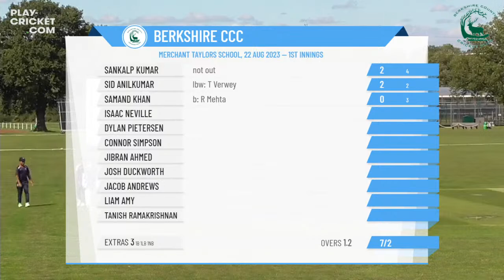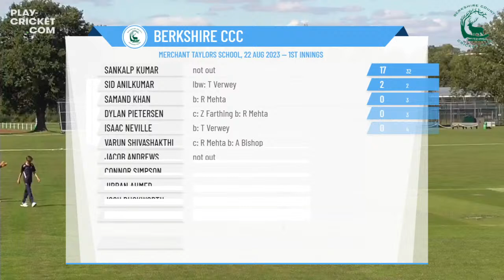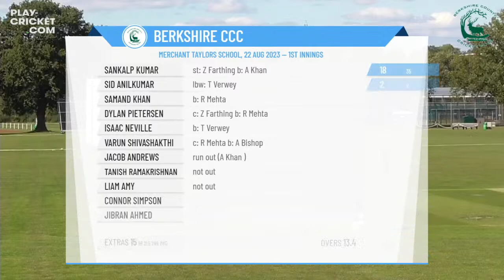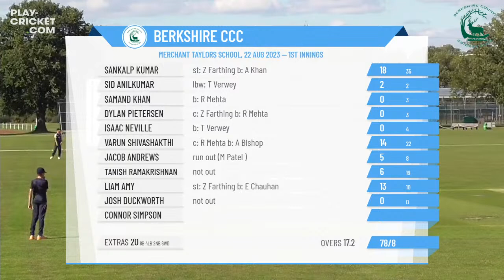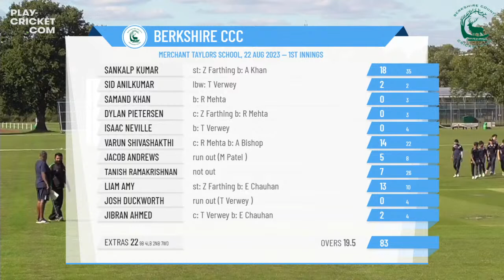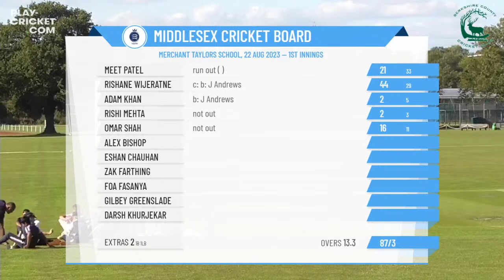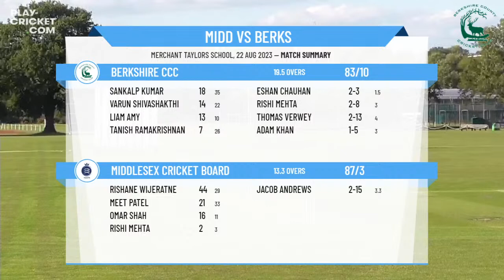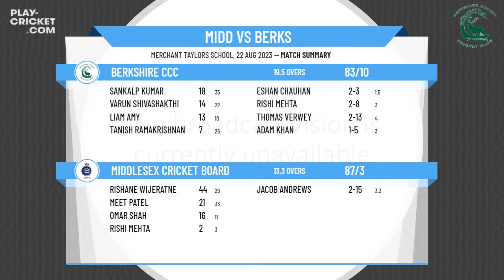ECB Friendly - Middlesex Cricket Board U12 v Berkshire CCC U12